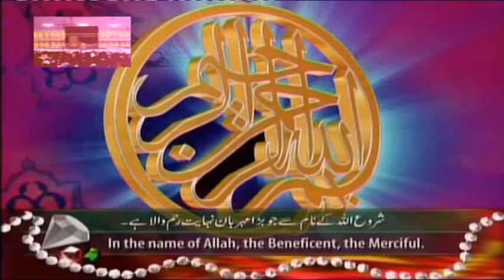Telawat Quran ! Qari Muhammad Adeel Sahab ! almadinamovie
Wellcom to my chenal"             "in this video we
will inform you
deeni video rocord karwany k leya humsy rabta kary
humary page almadinamovie ko sabscribe kary like kary or sawab ke niyat sy share b kary